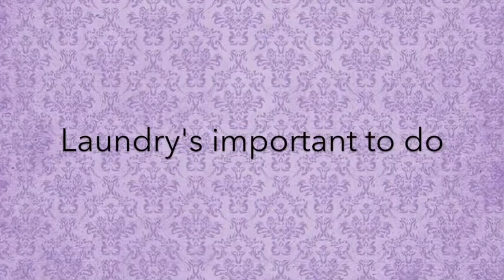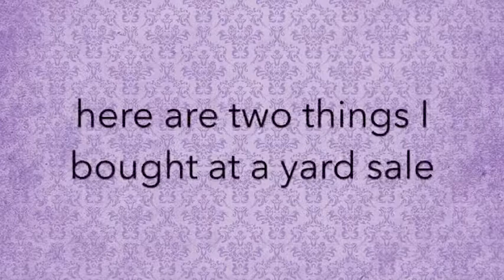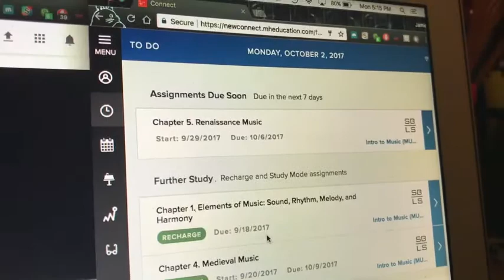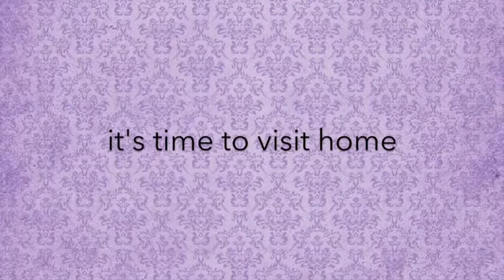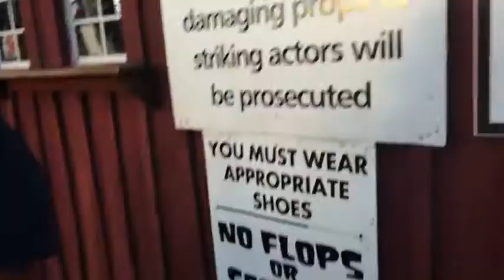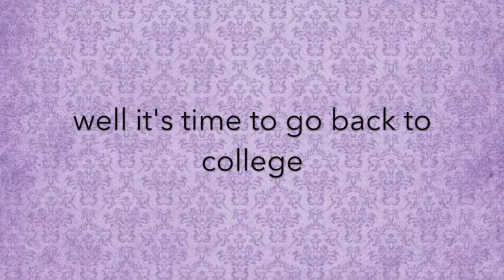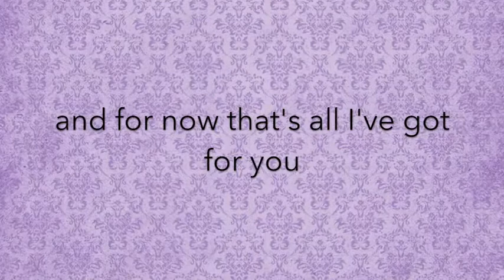4. fresh laundry, haunted houses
So this one is a little bit of a mixed bag. Some of it's just normal stuff, then I went to Bates Motel w/ some friends and that's in there too.